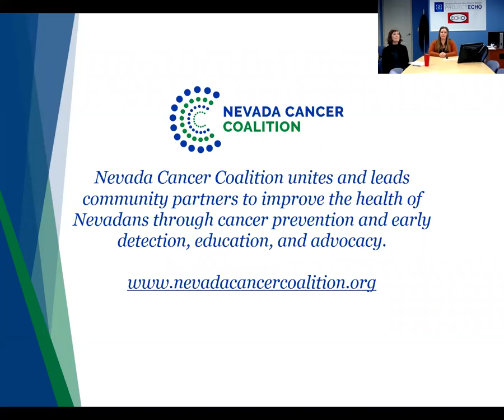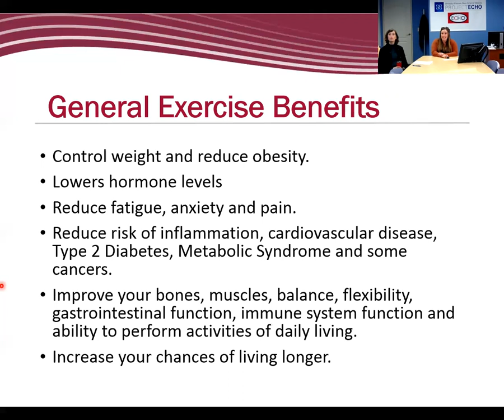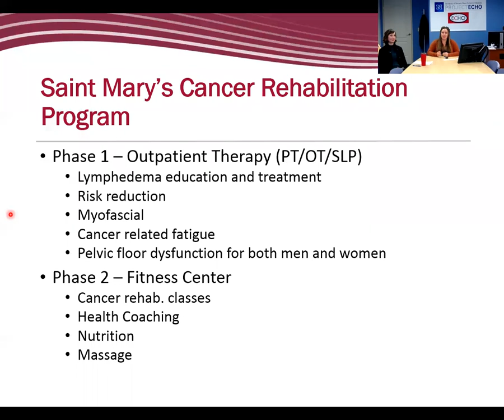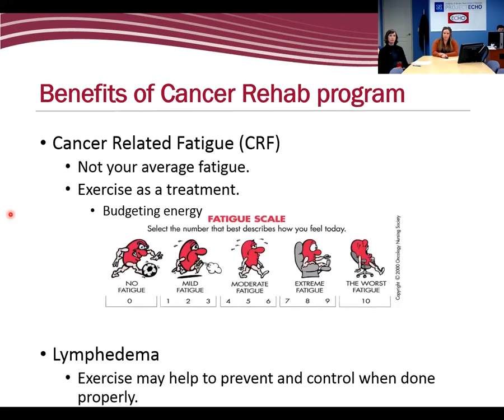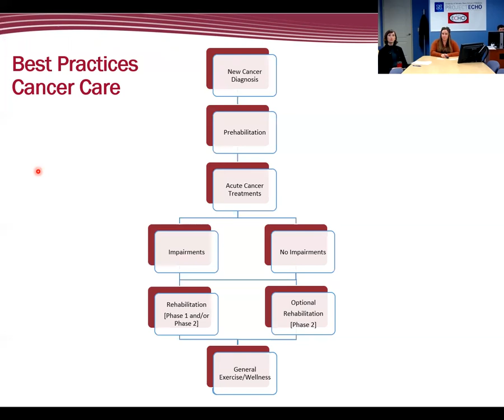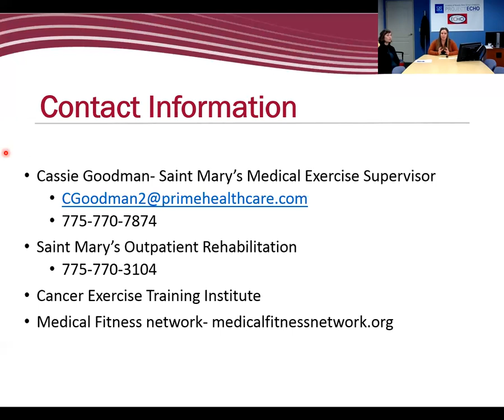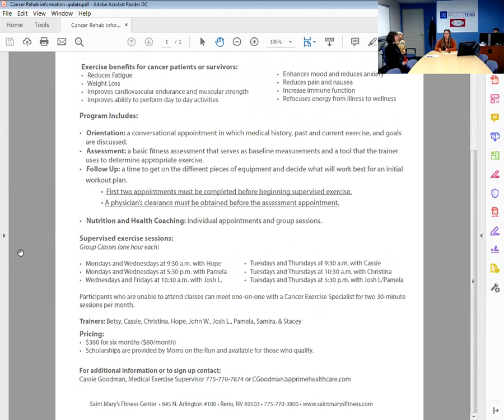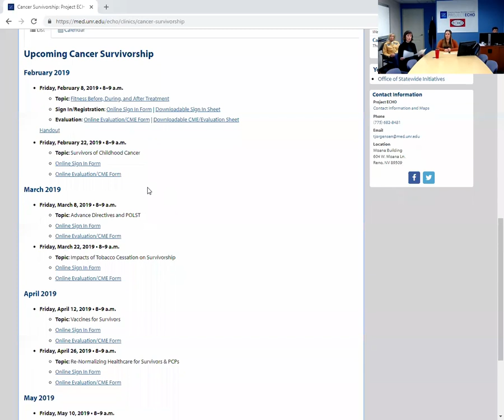Cancer Survivorship ECHO: Fitness Before, During, and After Treatment - 2/8/19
Clinic features a discussion of the general benefits of exercise and its effect on the reduction of cancer symptom intensity. Overall, exercise has been shown to reduce the intensity of symptoms that are comorbid with cancer effectively throughout the process of treatment.

General Exercise Benefits (9:18)
Benefits to Cancer (9:43)
Recommendations (10:48)
Special Considerations (12:27)